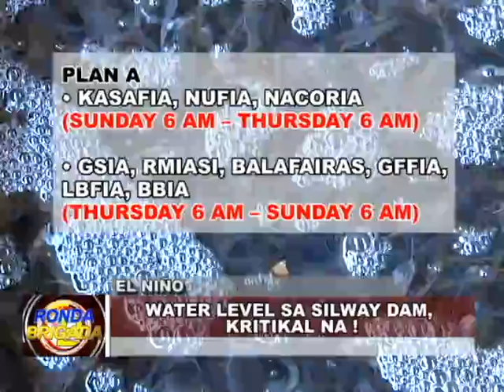BNTV - Gensan - RONDA BRIGADA - EL NIÑO - MARCH 3, 2016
FISHPOND OWNER APEKTATDO SA KAINIT SA TEMPERATURA! - Report ni: JESSA LEDUNA